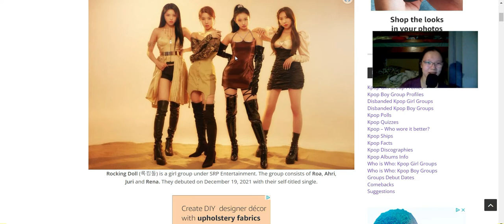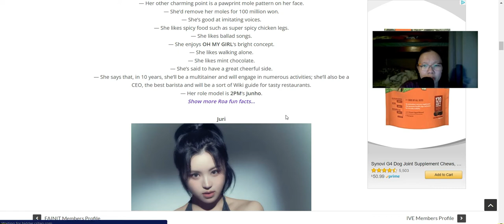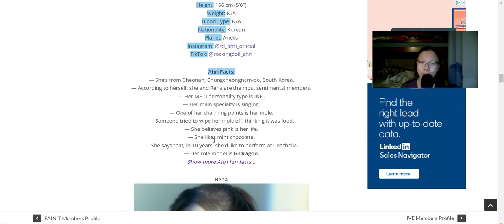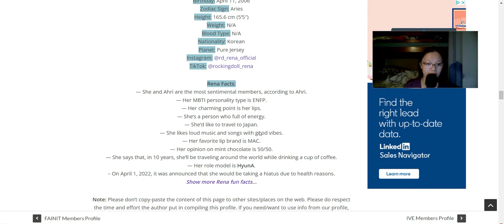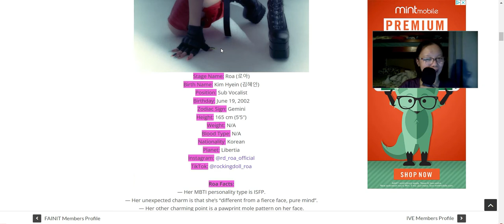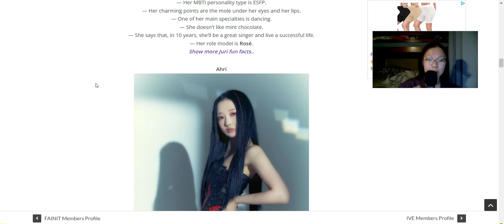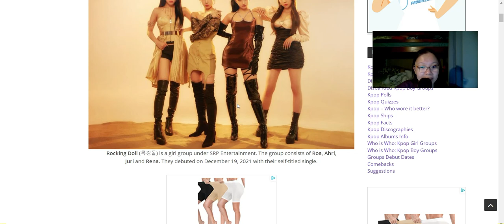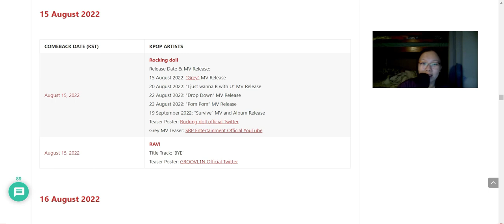Quick introduction to Rocking Dolls